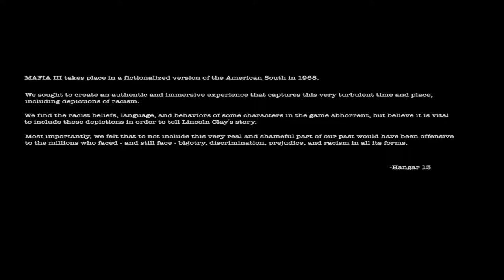Let The Bullets Fly! | Let's Play- Mafia III Part 1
My Let's Play of Mafia III for PC. If you like what you see, then leave a like, comment, and subscribe to see more video game walkthroughs in the upcoming weeks and if anyone has a YouTube Channel and you want it to get noticed a lot more send me a message or leave your Channel Name in the comment section below. Warzone Out!